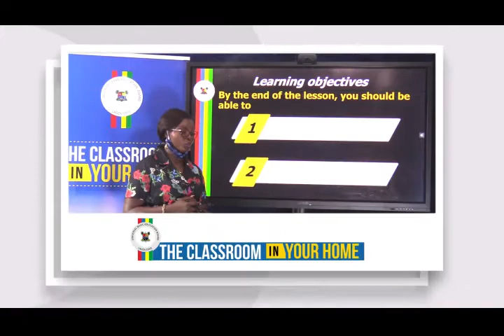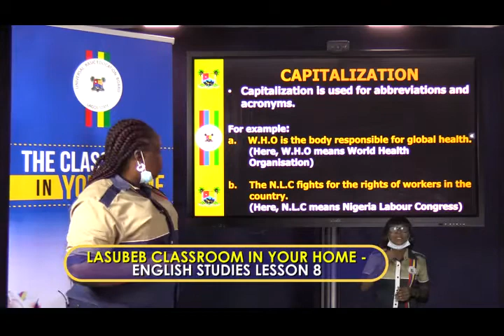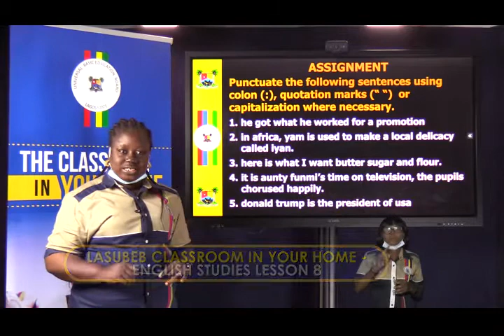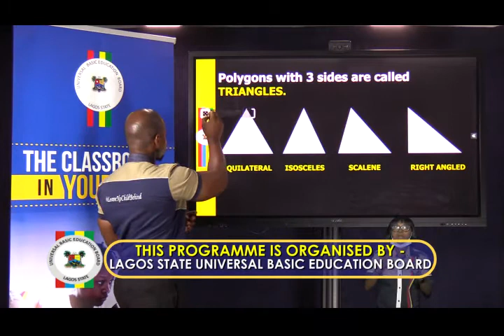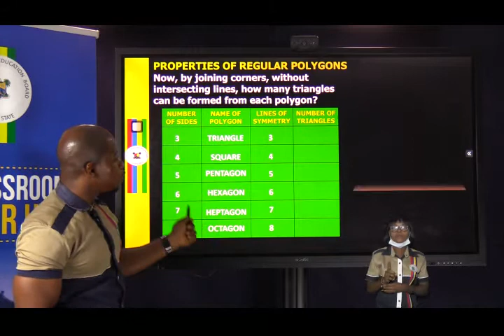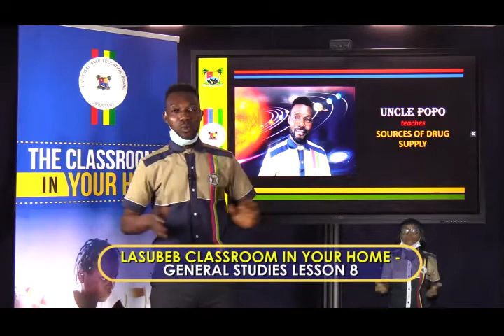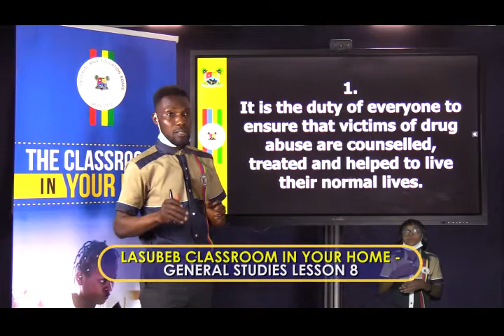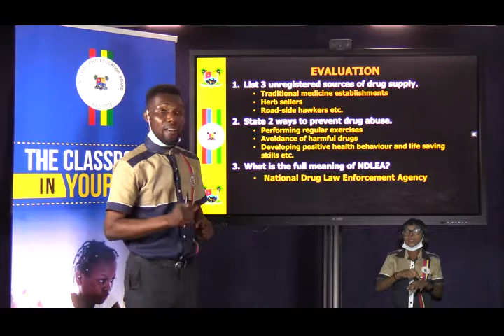CLASSROOM IN YOUR HOME FOR UPPER PRIMARY LESSON 8